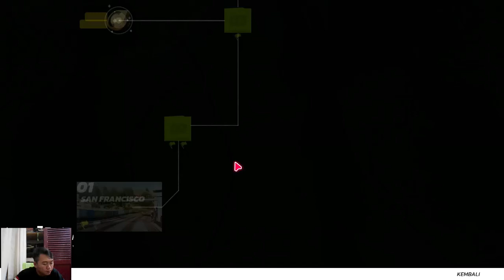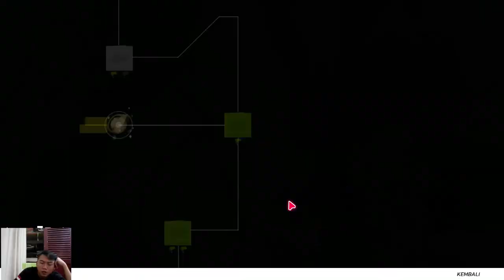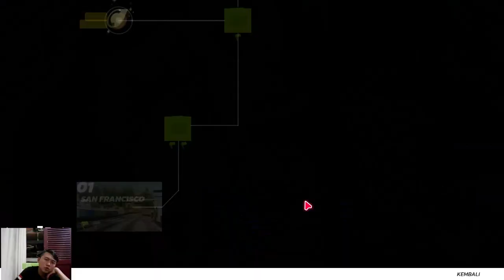game Asphalt Legends Unite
Hai semuanya!
Selamat datang di Youtube Channel aku, Rudi Arzin
kali ini aku akan membahas sebuah video tentang game Asphalt Legends Unite
 untuk lengkapnya teman teman bisa langsung simak saja di video berikut ini